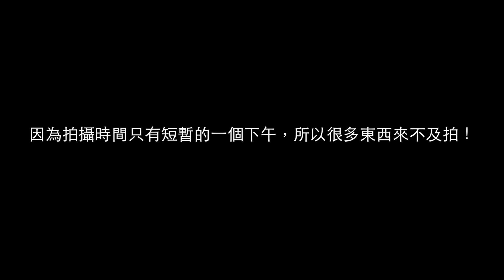(幕後花絮-BTS) 澎湖波賽頓海上拳擊賽~我們說好不打臉！！ Insane wakeboarding Boxing on the Ocean HD1080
Thanks to Poseidon Water Sports Club for making this happen!
想玩這個嗎？可以在以下找到店家資訊喔 :)

＊影片內所有場地、演員、路段、區域、都經過協調許可後，有人員管制拍攝，一切都是非常安全，沒有任何人員因拍攝受傷喔＊

非常感謝 波賽頓海洋運動俱樂部 給我們這次的機會，才有這次的影片拍攝。
也非常感謝 小毛 以及其他的工作人員、演員們 的大力幫忙及支持。

請支持他們：
波賽頓海洋運動俱樂部 FB: （任何海上玩樂問題都可以找他們喔)

Film made by HoneyCity Studio
Director by Jackson Tsai
Edited by Jackson Tsai using Apple Final Cut Pro X .

如果各位對Gopro有興趣可以到以下網址購買：（免費幫忙推薦）
glidecam ( I don't get paid to say)

有任何問題或是想與我們合作的，請透過下面的mail來與我聯絡唷：Ｄ